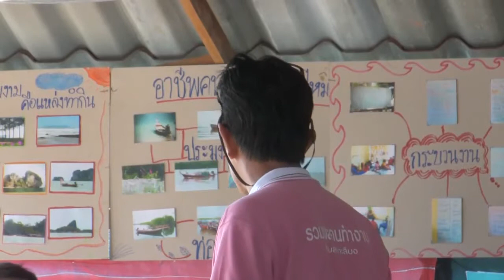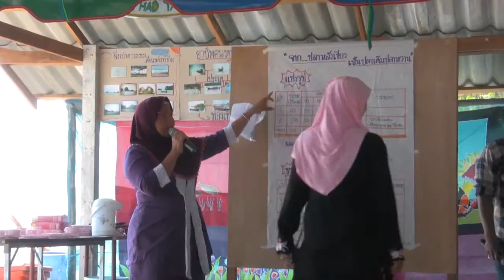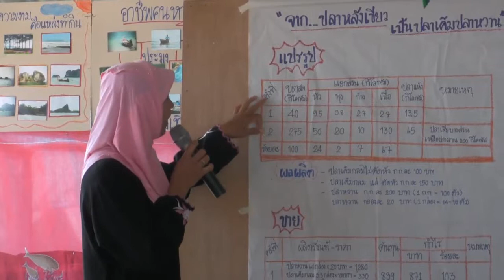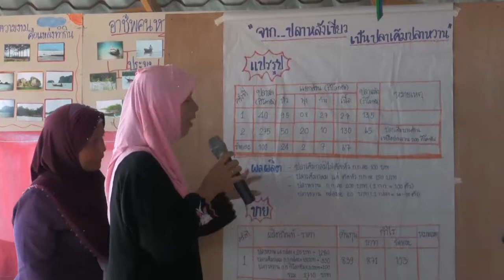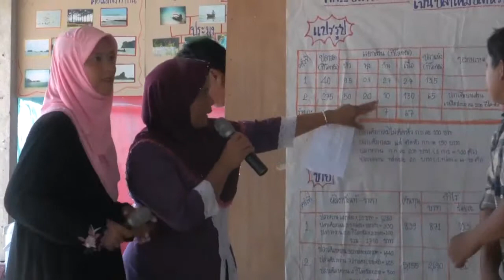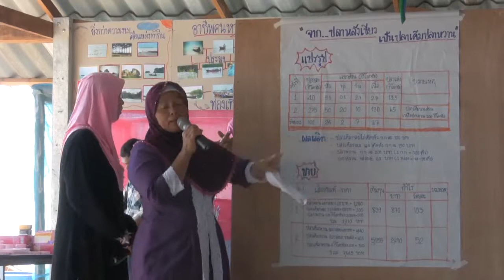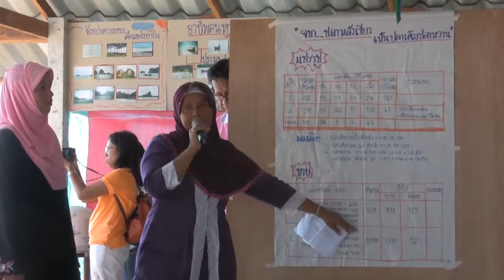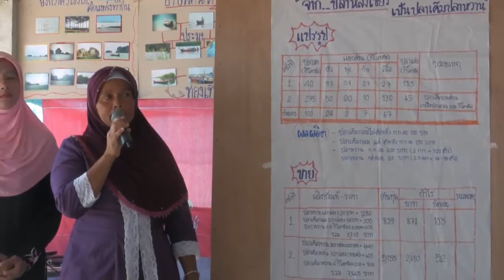สยามกัมมาจล:เวทีแลกเปลี่ยนการเรียนรู้โครงการพัฒนากระบวนการแปรรูปอาหารทะเล บ้านหาดยาว-เจ้าไหม 6/12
ประเภท : การประชุมรายงานความก้าวหน้าโครงการ

หัวเรื่อง :สยามกัมมาจล:เวทีแลกเปลี่ยนการเรียนรู้โครงการพัฒนากระบวนการแปรรูปอาหารทะเลเพื่อเป็นอาชีพทางเลือกของกลุ่มสตรี บ้านหาดยาว-เจ้าไหม จ.ตรัง

โครงการเสริมสร้างชุมชนบริหารจัดการตัวเองในพื้นที่ประสบพิบัติภัยสึนามิ

ประชุมนำเสนอความก้าวหน้าการดำเนินงาน
โครงการสร้างชุมชนบริการจัดการตัวเองในพื้นที่ประสบพิบัติภัยสึนามิ ระยะที่1
ณ จังหวัดตรัง

ชมวิดิโอทั้งหมดของ เวทีแลกเปลี่ยนการเรียนรู้ โครงการชุมชนจัดการตนเองในพื้นที่ประสบภัยสึนามิ ระยะที่ 1ได้ที่

ติดตามเรื่องราวและโครงการดีๆได้ที่

เฟสบุ๊คมูลนิธิสยามกัมมาจล